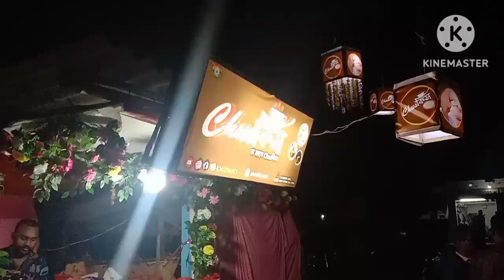❤️ সরস্বতী পুজোর পরদিন ভালোভাবে কাটালাম সবাই মিলে ❤️❤️